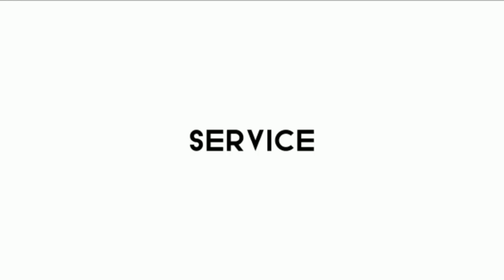RESTORASI VESPA PX MK1 ( Banci ) Peacock Blue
Video cuplikan restorasi di bengkel kami ...!!! untuk hasil 📸 ada di IG @aw_scooter suport By; @yessauto  terimakasih yg selalu mengajari bikin video".